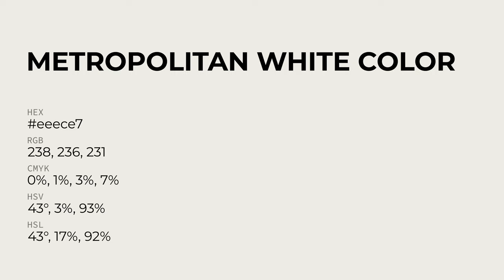Metropolitan White color eeece7 hex Cool Grey color eeece7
What color is Metropolitan White ? eeece7 hex, Cool Grey color eeece7

Hex eeece7 Color Code is also known as Metropolitan White color

Hex eeece7 Color code in RGB color code model is created after adding 93.33% red color, 92.55% green color and 90.59% blue color.
Hex eeece7 Color code in CMYK color (process color) code model is generated after subtraction of 0% cyan, 01% magenta, 03% yellow, 07% black.